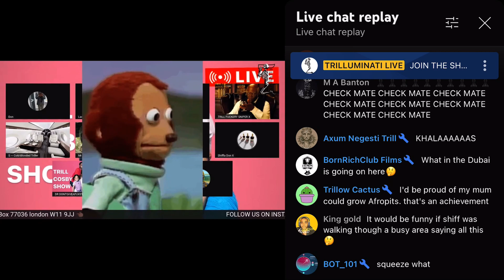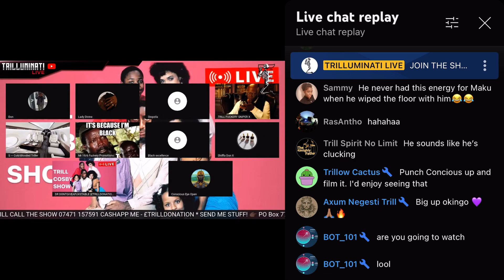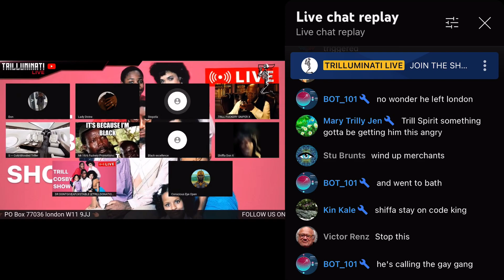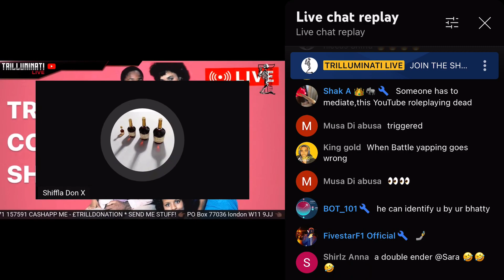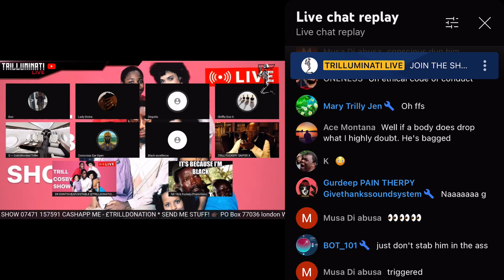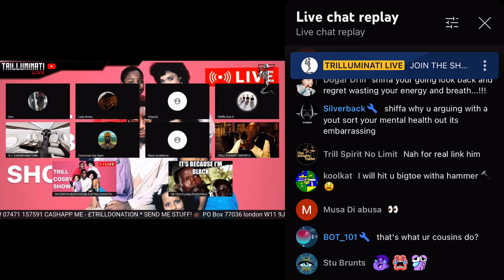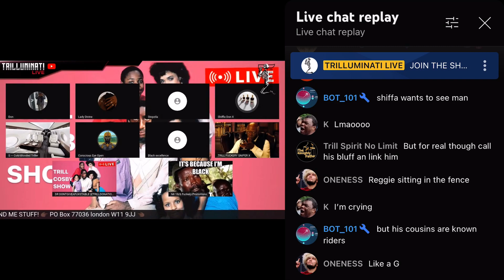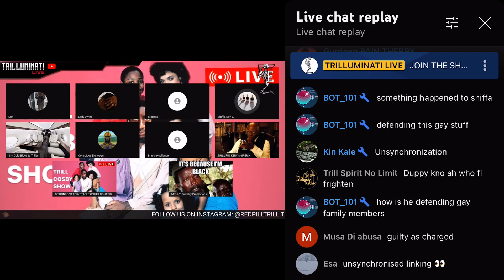Skull crackin, head bussin, ready for the war | TRILLUMINATI LIVE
Uploader: JEDZ

THE ONLY LINK YOU WILL EVER NEED TO CLICK!

research.

LIVE NEWS EXCLUSIVE FUNNY COMEDY FIGHT
DEBATE EXPOSED SPEAKERS CORNER JEDI MUSIC
RELIGION ROAST BANTER trill